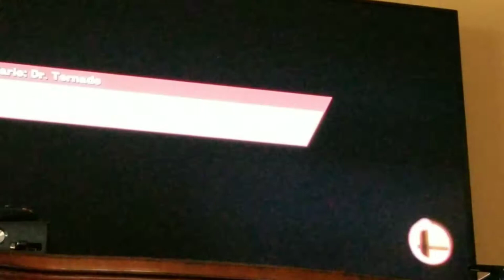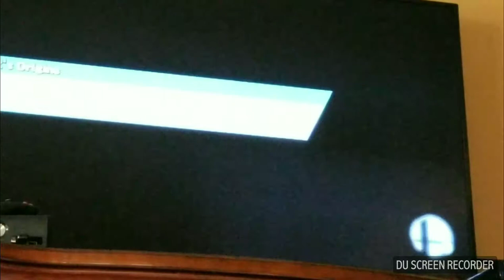My Jacket must be YELLOW!/Super Smash Bros WIIU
I go back, back to play smash once again probably get my butt kicked but it ill do it with a yellow jacket, doesn't help my skills but my appearance

Check out the latest episode of Transformers the ultimate season 2

Both are viewable on my channel

Check out my Facebook page The Lemon Man to see some of my post and soon see early looks at my videos